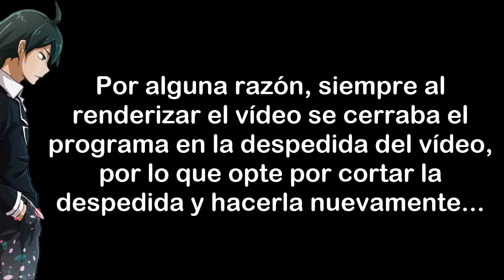Vídeo Informativo | Futuro del canal / Cierre "Verano 2019"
Puntos secundarios ausentes del vídeo por dificultades tecnicas:

* Los "Estrenos" solo se utilizarán para: primeros episodios de serie, vídeos cooperativos, finales de series ( por confirmar ), y vídeos de duración extensa.

* Ahora habrá un único formato de miniaturas, y esta dependerá de la serie o tipo de vídeo (Adelanto de serie, final de serie por poner un ejemplo).

* Ahora las descripciones de vídeo solo se utilizarán para publicitar sitios donde podrán contactarme

 * Debido a que no son constantes en ambos sitios, o solamente son en uno ( El grupo de Facebook y en el canal ) todos perderán el "Mod", yo iré seleccionando en Directos y Estrenos "Mods" provisionales. (Habrán personas que aún conservarán Mod).

* El Rap de "Verano 2019" será retrasado, sin embargo, se vendrá mucho más elaborado.

* "Super Smash Bros Ultimate | Online Matches" será el reemplazo en caso de que no se tenga algún vídeo preparado.